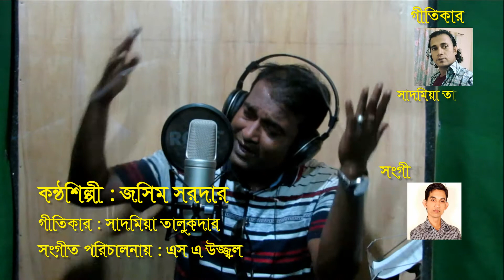মায়ের গান কণ্ঠশিল্পী জসিম সরদার || গীতিকার :- সাদমিয়া তালুকদার ২০১৭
লেখে যাই গান গানে গানে পাই যেন হৃদয়ে প্রান,
আমার এই নতুন মায়ের গান টি ভালো লাগলে, ধন্য হবো ভিউয়ার।